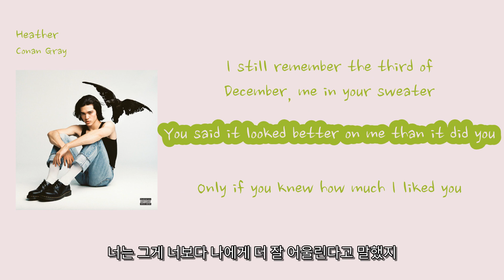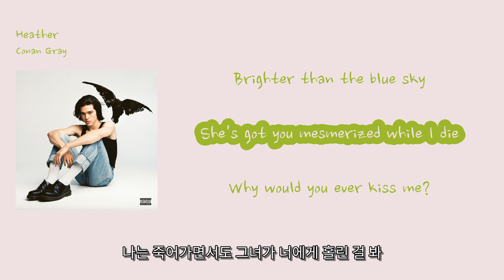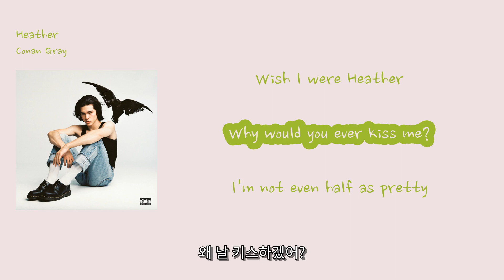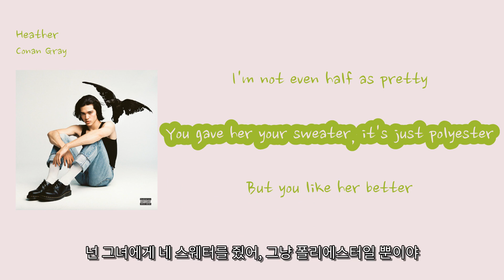[에밀리영어쌤이 가르쳐준 센치해지는 감성팝] Conan Gray - 'Heather'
00:24 I still remember the third of December, me in your sweater [12월 3일을 아직도 기억해, 너의 스웨터를 입은 나]
00:32 You said it looked better on me than it did you [너는 그게 너보다 나에게 더 잘 어울린다고 말했지]
00:37 Only if you knew how much I liked you [너가 얼마나 좋아하는지 알았더라면]
00:42 But I watch your eyes as she [하지만 그녀와 너의 눈을 지켜봐]
00:45 Walks by [지나가는 걸]
00:47 What a sight for sore eyes [정말 황홀한 광경이야]
00:53 Brighter than the blue sky [푸른 하늘보다 더 밝아]
00:58 She's got you mesmerized while I die [나는 죽어가면서도 그녀가 너에게 홀린 걸 봐]
01:06 Why would you ever kiss me? [왜 날 키스했을까?]
01:11 I'm not even half as pretty [나는 절반도 그렇게 예쁘지 않아]
01:16 You gave her your sweater, it's just polyester [너는 그녀에게 스웨터를 줬어, 그건 그냥 폴리에스터야]
01:21 But you like her better [하지만 너는 그녀를 더 좋아해]
01:24 Wish I were Heather [나도 헤더였으면 좋겠어]
01:27 Watch as she stands with her, holding your hand [그녀가 너와 함께 서 있는 걸 지켜봐, 너의 손을 잡고]
01:31 Put your arm 'round her shoulder, now I'm getting colder [너의 팔을 그녀의 어깨에 둘러, 이제 나는 더 춥게 되고 있어]
01:37 But how could I hate her? She's such an angel [하지만 어떻게 그녀를 미워할 수 있을까? 그녀는 정말 천사 같아]
01:42 But then again, kinda wish she were dead as she [하지만 다시 말하지만, 그녀가 죽었으면 좋겠다고 생각하기도 해]
01:48 Walks by [지나가는 걸]
01:50 What a sight for sore eyes [정말 황홀한 광경이야]
 Heather [Heather가 되고 싶어]
02:48 Wish I were Heather [Heather가 되고 싶어]
02:50 Why would you ever kiss me? [왜 날 키스하겠어?]
02:55 I'm not even half as pretty [나는 절반도 예쁘지 않아]
03:00 You gave her your sweater, it's just polyester [넌 그녀에게 네 스웨터를 줬어, 그냥 폴리에스터일 뿐이야]
03:06 But you like her better [하지만 너는 그녀를 더 좋아해]
03:09 Wish I were [Heather가 되고 싶어]